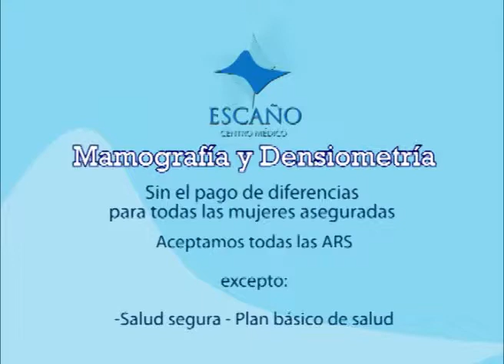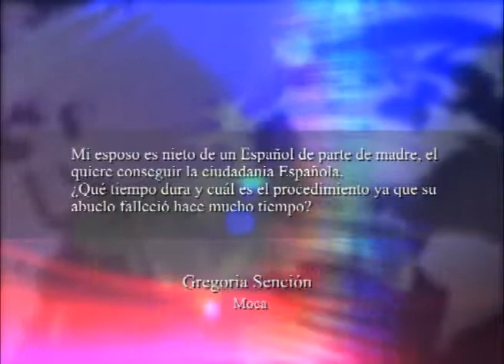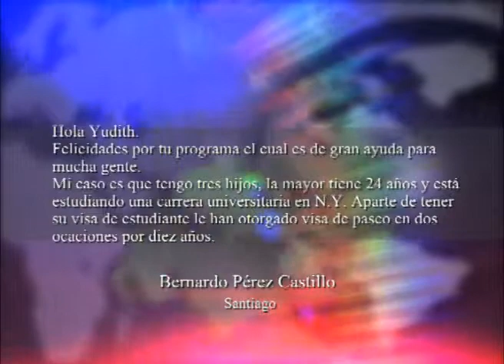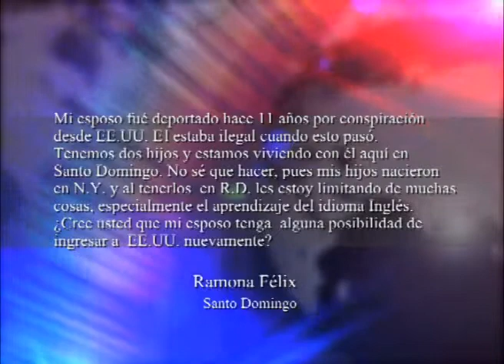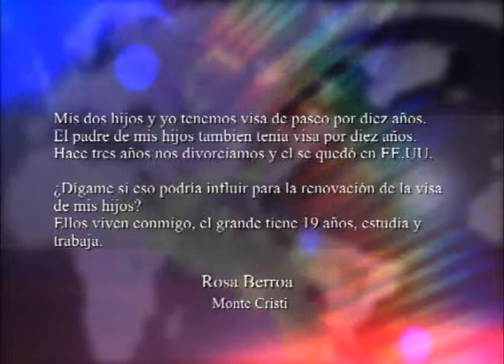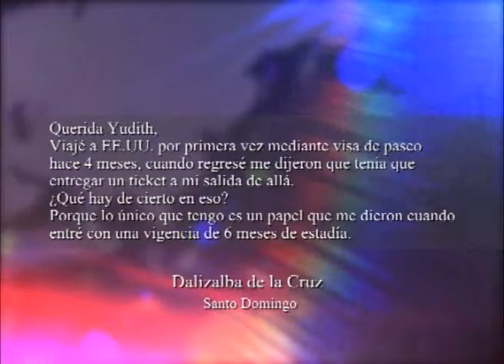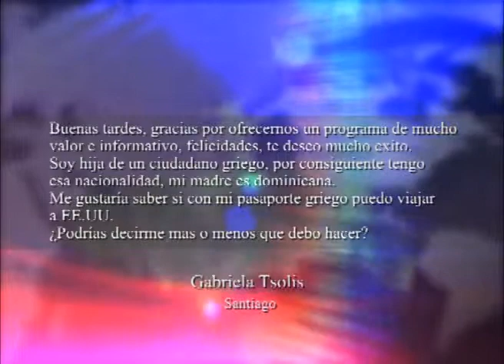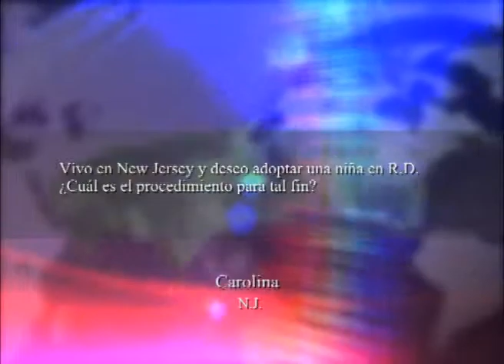YUDITH FELIZ PROGRAMA NO. 23.flv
yudith feliz programa no. 23